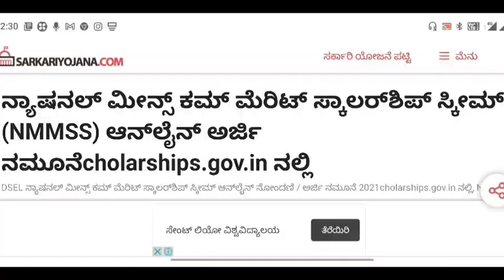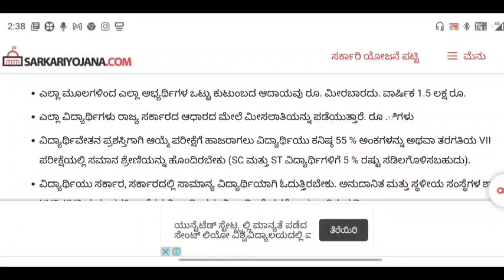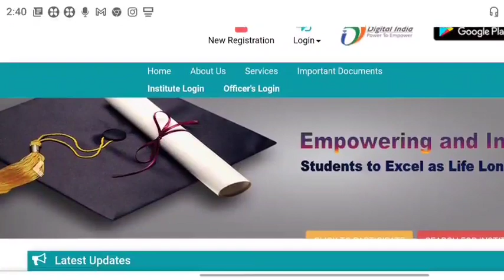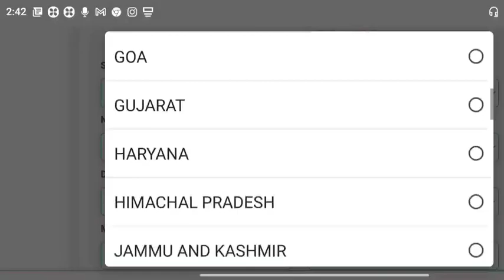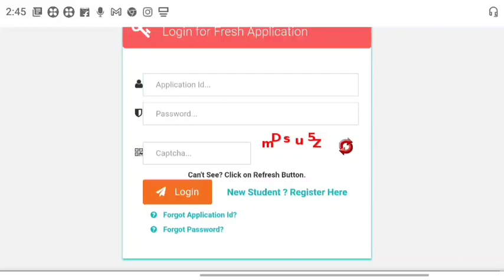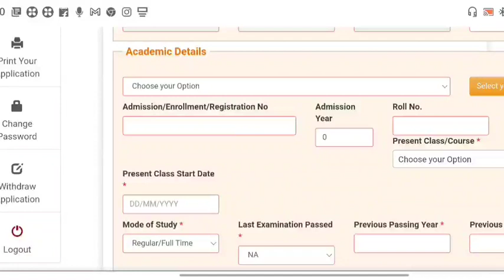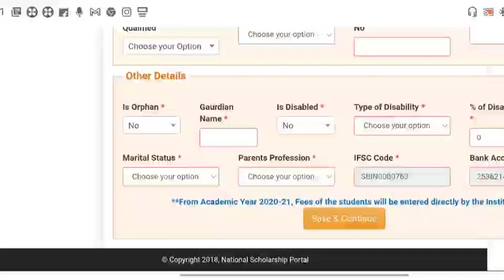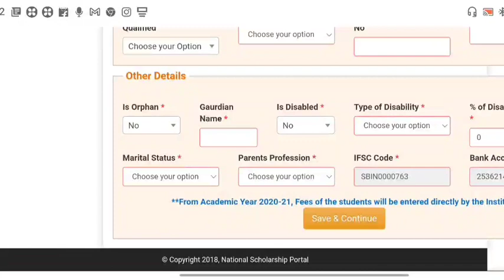national means come merit scholarship/ nmms registration 2021-22/ how to apply nmms scholarship 2021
GEAR USED:
1. Mic
2. DRL-18H Ring Light
3. Tripod
4. High Quality Green Screen
5. Wallpaper

More:-

                                                           ವಂದೇ  ಮಾತರಂ ".